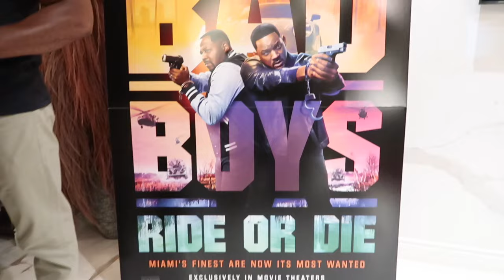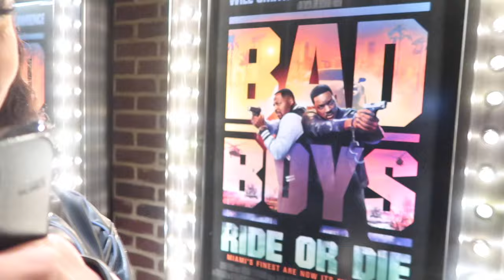Vlog | Went to see Bad Boys then seen Will Smith, Martin, and Carmelo Anthony too!!